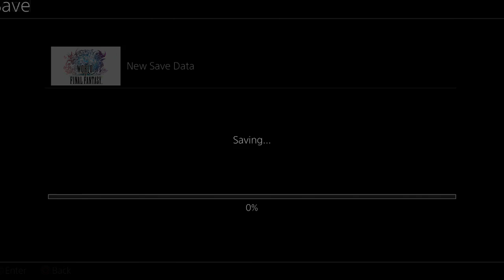World of Final Fantasy pt1 PROLOUGE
What happens when Final Fantasy and Pokemon meet? You get this shit. W/LIVE commentary